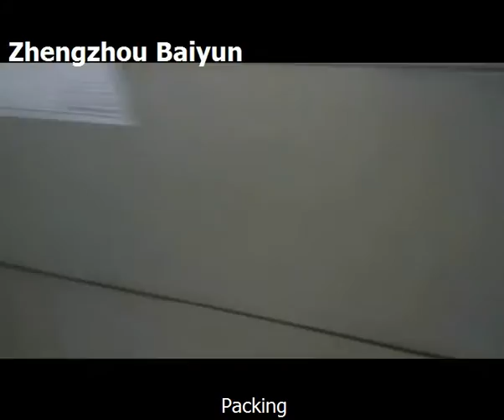dedusting/printing/packing for drum brake linlings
This is a part of automatic production line for drum brake linlings,including drilling/grinding outter arc/dedusting/printing logo/packing etc.The whole line also includes grinding length,chamfering and grinding inner arc.All the machines are simple to adjust and high-efficient.